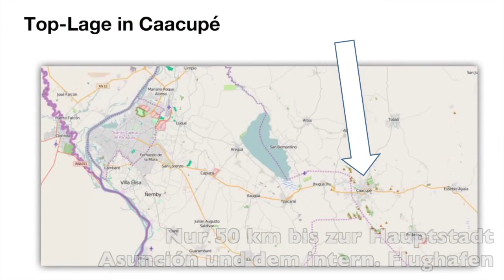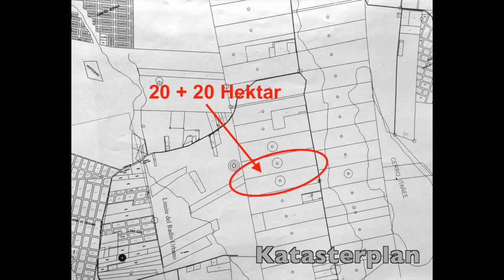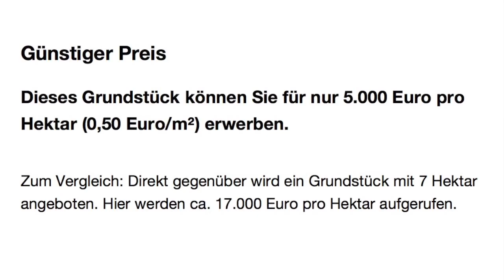Grundstück 40 Hektar Paraguay. Auswandern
Quelle: Reiner Riensberg
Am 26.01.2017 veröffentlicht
In Paraguay zu verkaufen: Grundstück mit 40 Hektar

Dieses Grundstück liegt im grünen Gürtel der Provinzhauptstadt Caacupé. 20 Minuten bis Caacupé Zentrum.

Die 400.000 m² umfassen einen Teil Waldstück, einen feuchten Teil geeignet zur Fischzucht, einen bergigen Teil mit Aussicht bis Caacupé und Möglichkeiten zur Nutzung als Weideland und zur Vieh- bzw. Pferdezucht.

Der Grundbucheintrag des Grundstücks teilt sich in 2 Titel je 20 Hektar auf. Geprüfter Grundstückstitel mit bezahlten Steuern bis 2017 liegt vor und kann direkt überschrieben werden.

Günstiger Preis
Dieses Grundstück können Sie für nur 5.000 Euro pro Hektar (0,50 Euro/m²) erwerben.

Weitere Bilder, Infos und Besichtigung gerne auf Anfrage!

Ihr Ansprechpartner für diese Immobilie:

Reiner Riensberg

Telefon (auch WhatsApp!): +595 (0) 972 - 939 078
Kategorie
Menschen & Blogs